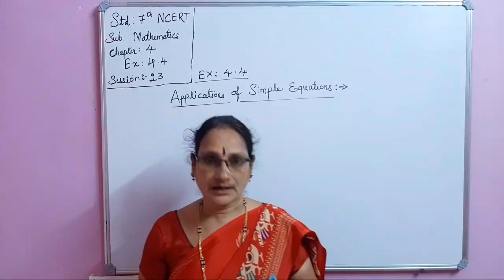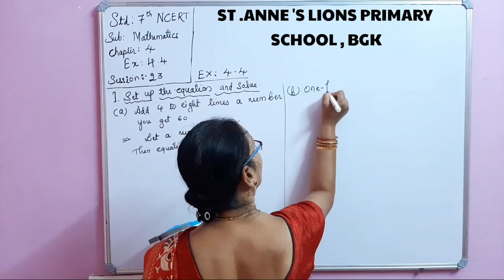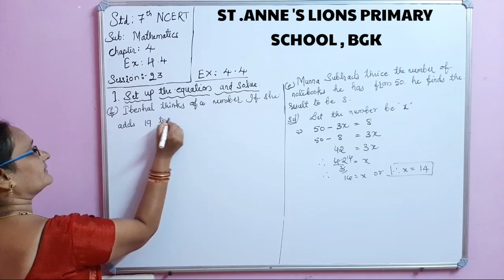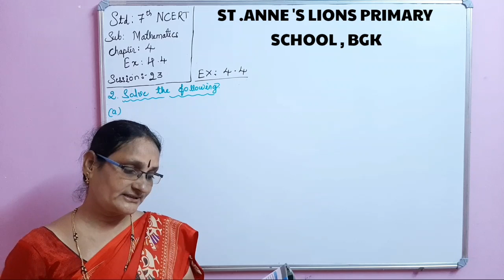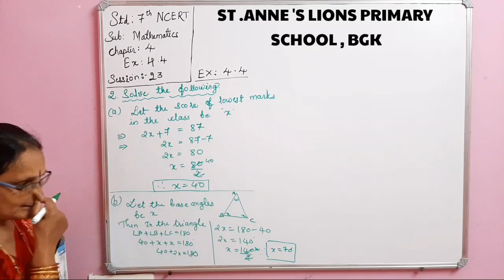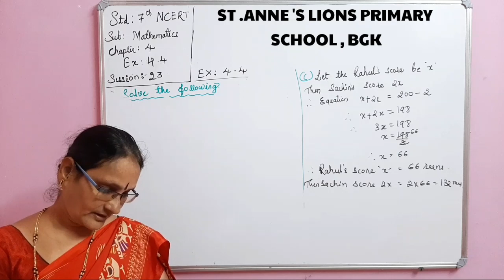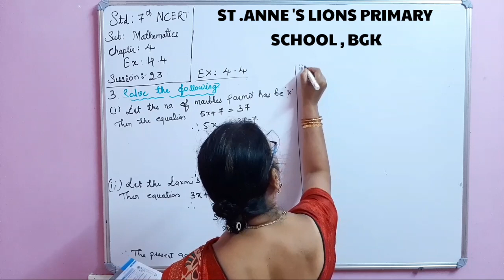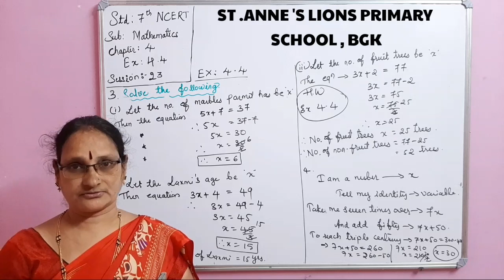Std 7th maths ncert chapter 4 ex 4.4 session 23